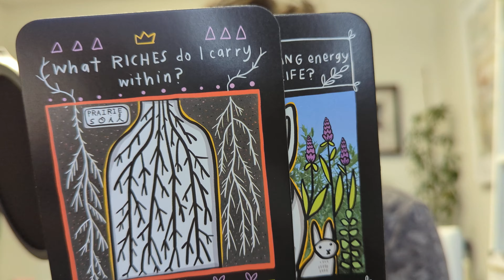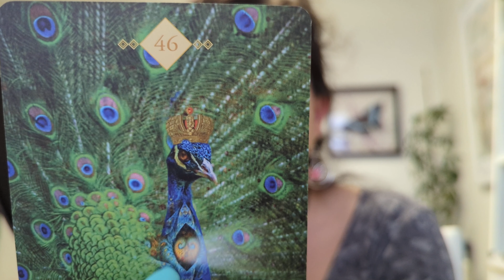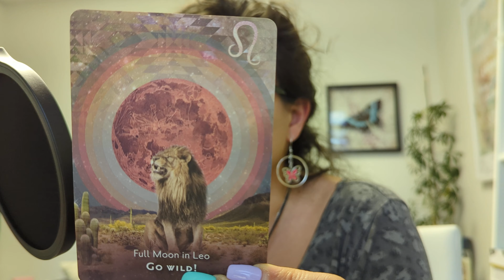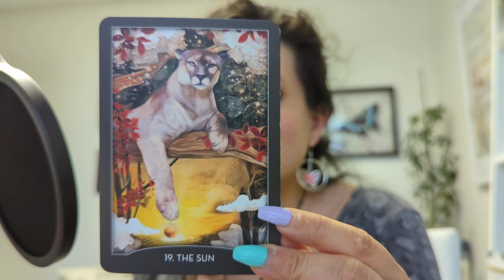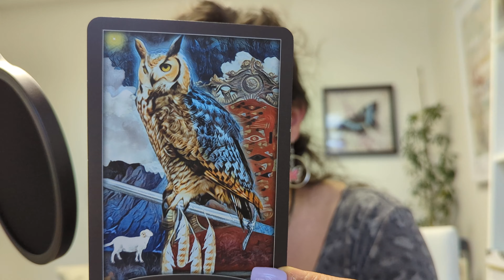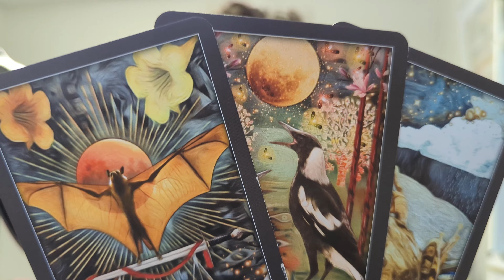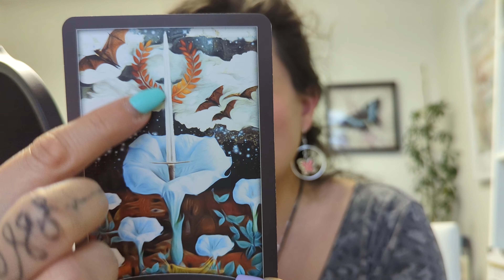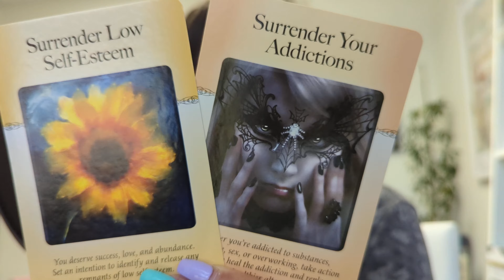VIRGO ♍ SHINE BABY SHINE! YOU'RE A LEADER WISE OLD SOUL -LEADS TO SUCCESS Mid Monthly Tarot Reading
If you enjoyed my content or found value please like this video, comment, share, and subscribe to my channel I would love to have you here as part of this growing Butterfly Family 🤗 Hit the bell icon 🔔 so you get notified when new videos are posted.

(set up under my business name)